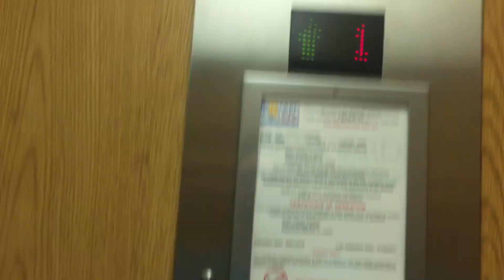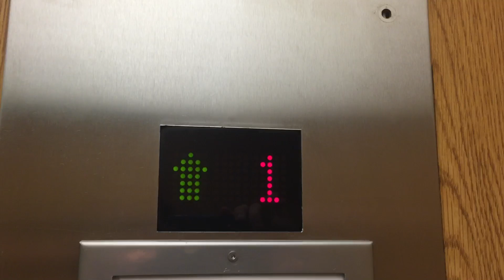Mowrey Hydraulic Elevator In Pompano Beach FL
This is the Mowrey hydraulic elevator at An Undisclosed Location in Pompano Beach FL.